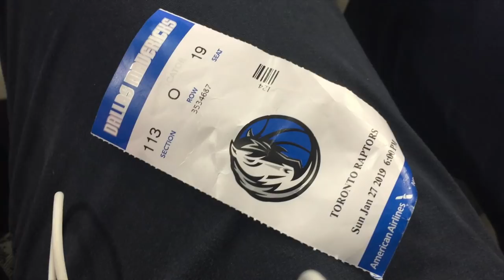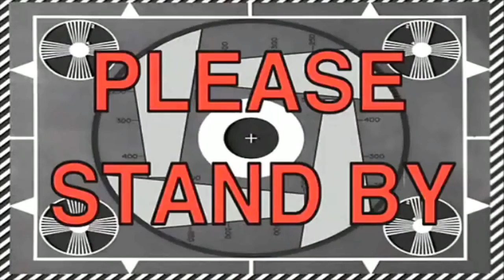WE WITNESS LUKA DONCIC MAKE HISTORY!!! (Living Life ep.10)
After taking a break from youtube for 2 months we decided to let Luka Doncic help us resurrect this channel. Watching this man play in person is unreal especially when you get a triple double against one of the best defenders in the world.

FOLLOW THE CU GANG